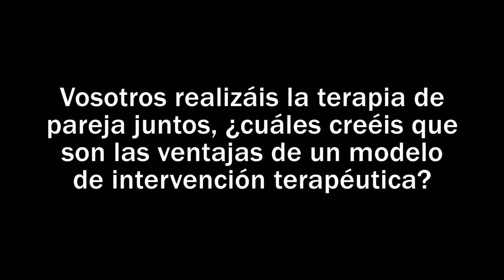Parejas a la carta: Cuando hace falta una intervención terapéutica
¿Cuáles son las ventajas de un modelo de intervención terapéutica en conjunto como lo trabajaís vosotros?

Manuel Villegas y Pilar Mallor nos hablan sobre las relaciones amorosas en la sociedad posmoderna. Una visión fundamentada desde su hacer profesional en psicología y psicoterapia con una larga experiencia en terapia individual, de grupos y de pareja.

A raíz de la publicación de su libro "Parejas a la carta" (Herder, 2017).